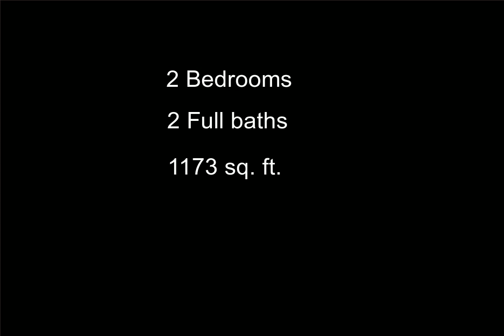2150 Pauline Blvd 101, Ann Arbor, MI - 2200035997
2 Bedrooms, 2.0  Bathrooms, $179,900, MLS# 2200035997

Stunningly beautiful Summit View Condo. Fully renovated from top to bottom in 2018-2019, this condo sits in one of the most ideal locations the complex can offer with wooded views from all windows. Interior includes high end, open kitchen (2018) with expanded cabinetry, high end granite, full tiled wall backsplash, and stainless appliances. New floors throughout unit (2019), fully painted from top to bottom (2018), crown moldings throughout, fully renovated baths (2019) including tiled walk in shower, deep jetted whirlpool tub, in unit laundry, and additional common area storage just steps from your door. Outdoor space features a serene, refinished patio (2018), keyless entry on all doors, covered carport just steps from the unit, heated indoor pool, fitness center, club house, and racquetball courts! The owner's attention to detail in this unit is impeccable! Welcome home!